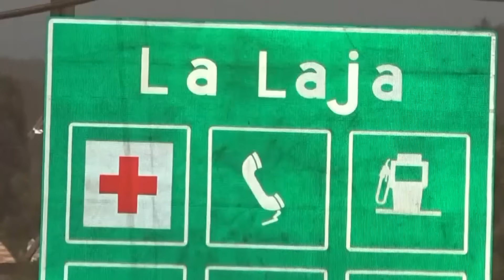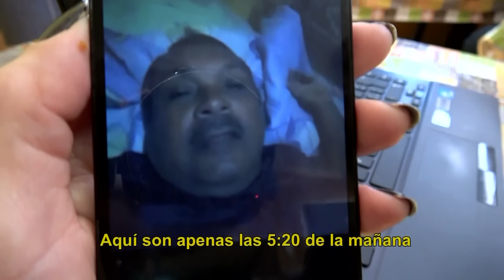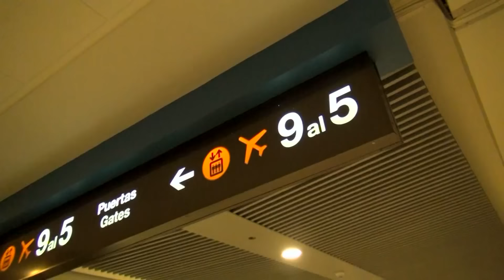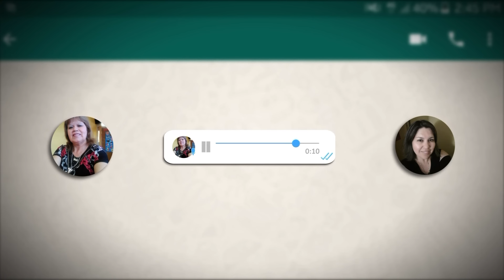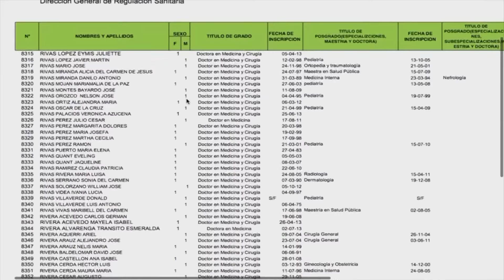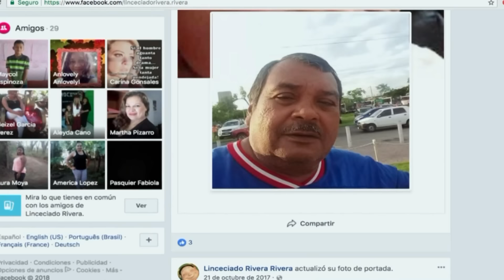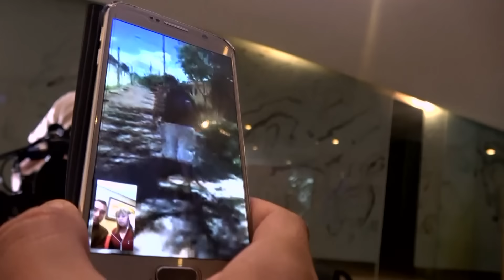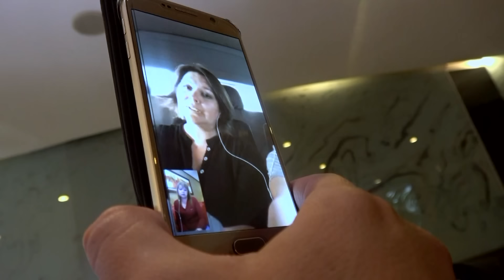Espías del Amor - Quiero a mi doctor de Nicaragua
Rita intentará que nuestros Espías del Amor lo ayuden a encontrar a Fanor Rivera, un laureado médico nicaragüense.

Para ello, viajamos al país centroamericano en su búsqueda frenética por vivir un romántico encuentro.